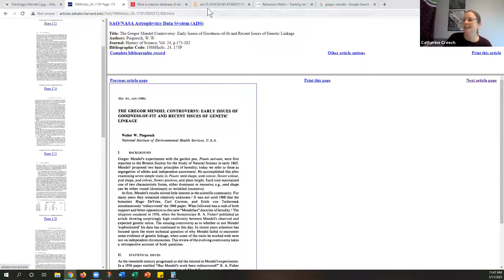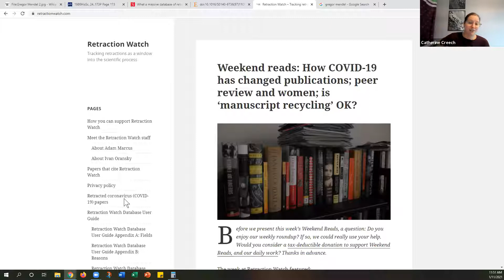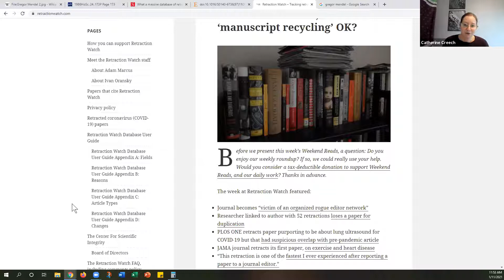BI212 Lecture 7 Mendel and Scientific Misconduct